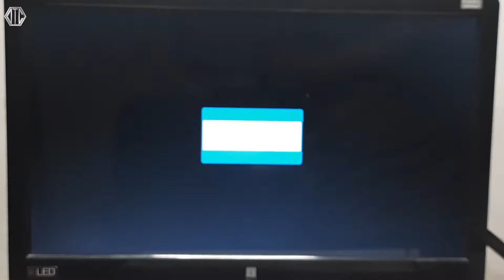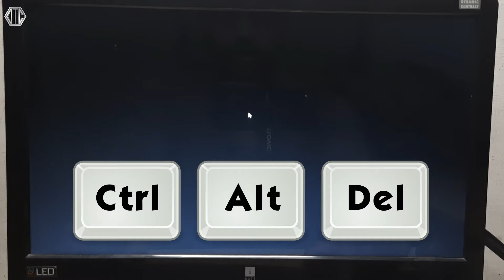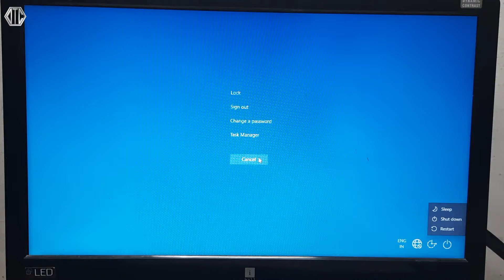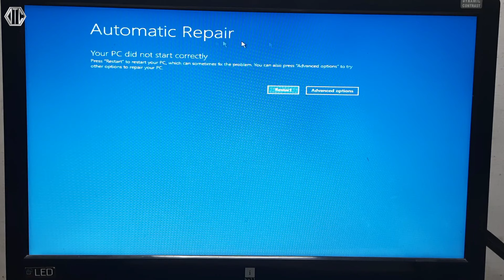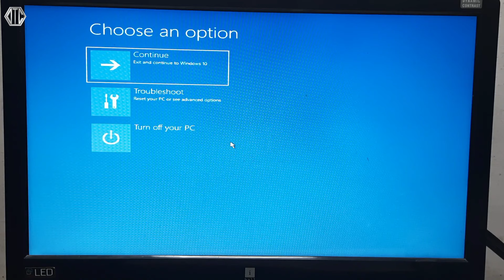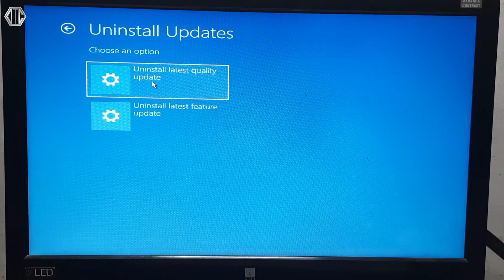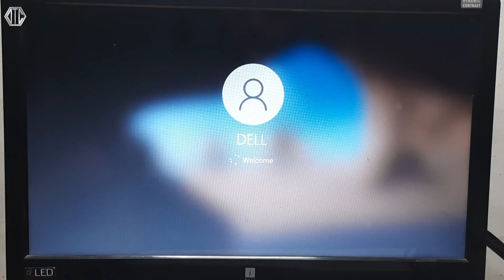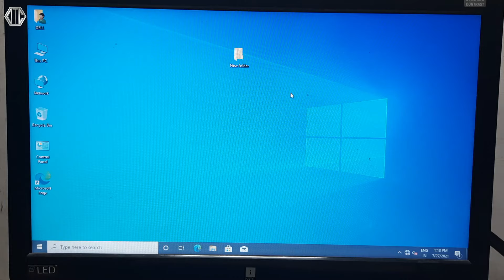Windows 10 Black Screen With Cursor | Solve Black Screen in Win 10 | My Computer On But Black Screen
Top 6 ways to fix Black Screen Error on Windows 10 with Cursor Issue

Hello Everyone_ iss video ke madhyam se agar aapke windows 10 ke operating system me black screen with cursor ki problem a rahi hai to kaise iss problem ko sahi kare bataya hai iss video ko pura dekhiye aapko sari jankari mil jayegi.

Online Shopping
My Gadget